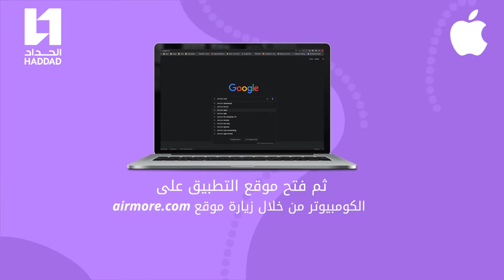تعرف على اسهل طريقة لنقل الملفات والصور من جوالات أبل إلى الكمبيوتر والعكس.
تعرف مع الحداد على اسهل طريقة لنقل الملفات والصور من جوالات أبل إلى الكمبيوتر والعكس.